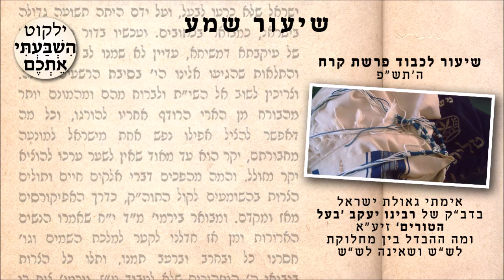שיעור מוקלט לכבוד פרשת קרח ה'תש״פ, ביאור בדב"ק של רבינו יעקב בעל הטורים זיע״א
לתרומה ותמיכה בפעילותינו
* דרך IBAN א - IL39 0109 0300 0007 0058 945